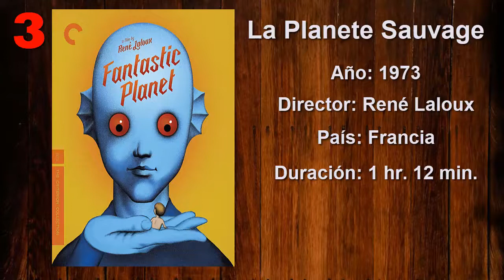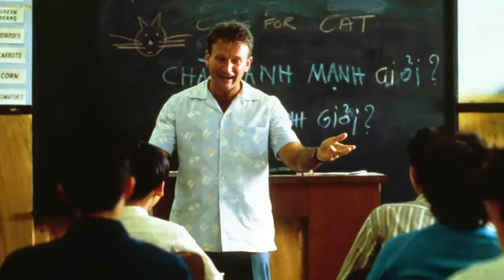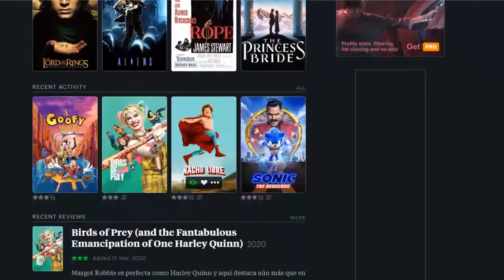Pelis Random: Recomendaciones fílmicas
Una nueva sección del canal para recomendar películas